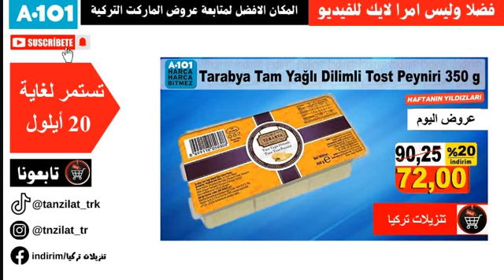تخفيضات اليوزبير الاسبوعية تستمر لغاية 20 أيلول| دقيق 5 كيلو | زيت | سكرا | شامبوهات وزيوت للشعر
تنزيلات_تركيا_indirim

عروض تركيا,
عروض تركيا الرسمية,
 عروض في تركيا,
 عروض تركيا اليوم,
 عروض a101 في تركيا اليوم,
 عروض البيم في تركيا اليوم,
 تنزيلات تركيا عروض البيم
عروض تركيا,
 عروض تركيا الرسمية,
 عروض في تركيا,
عروض تركيا اليوم,
 عروض البيم اليوم الثلاثاء,
 عروض البيم اليوم,
 عروض البيم غدا,
عروض البيم الجديده,
 عروض البيم 31,
عروض البيم 26,
 عروض البيم هذا الاسبوع,
 عروض البيم غدا الجمعة,
 عروض البيم الثلاثاء
 تنزيلات تركيا بيم
 تنزيلات تركيا اليوزبير,
تنزيلات تركيا اليوم,
 تنزيلات تركيا,
تنزيلات تركيا عروض شوك,
تنزيلات تركيا عروض اليوزبير,
 كيك تنزيلات تركيا,
تنزيلات في تركيا
تسوق في تركيا عروض الشوك,
 تسوق في تركيا عروض البيم,
 تسوق في تركيا عروض اليوزبير,
 تسوق في تركيا البيم,
تسوق في تركيا 101,
 تسوق في تركيا,
 تسوق في تركيا عروض شوك,
قناة تسوق في تركيا,
 برنامج تسوق في تركيا,
تسوق تركيا